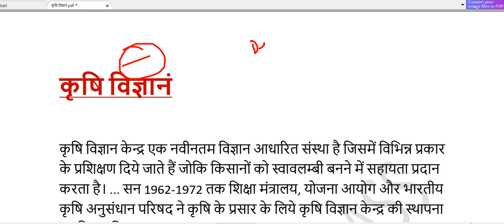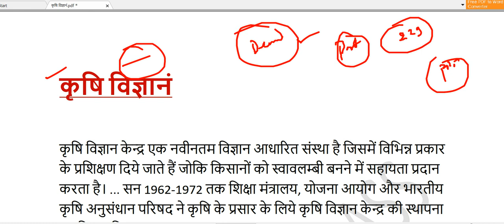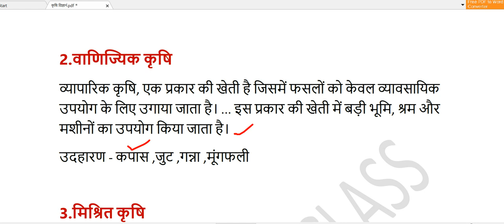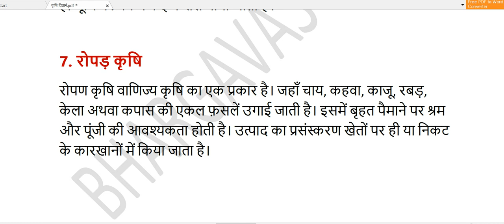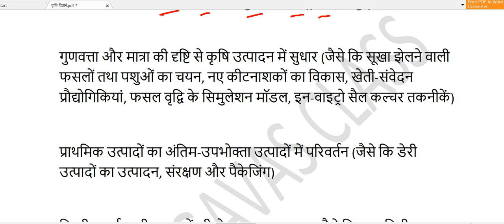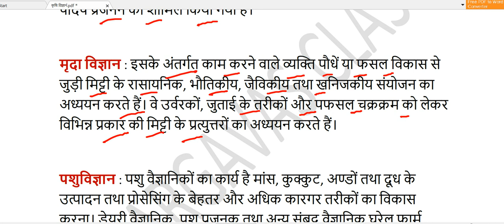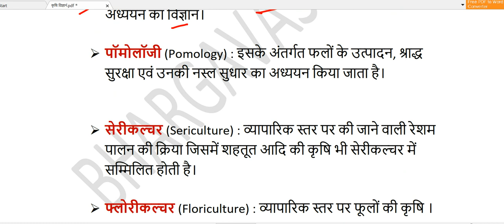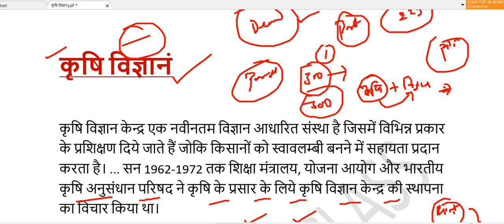CGPSC ACF Ranger 2020 || वन सेवा संयुक्त परीक्षा || कृषि विज्ञानं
hi

वन सेवा संयुक्त परीक्षा  कृषि विज्ञानं